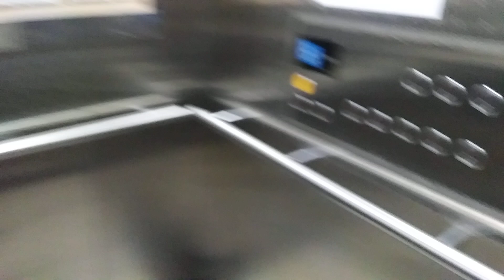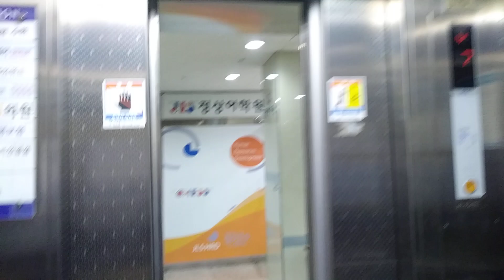경기도 화성시 향남읍 발안로 103-6 J&H빌딩 오티스 엘리베이터 탑사기